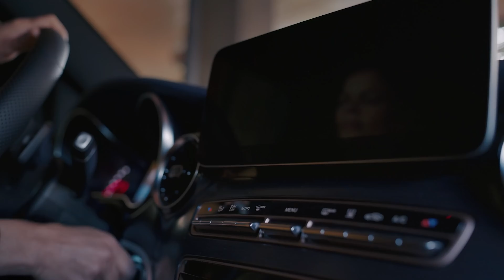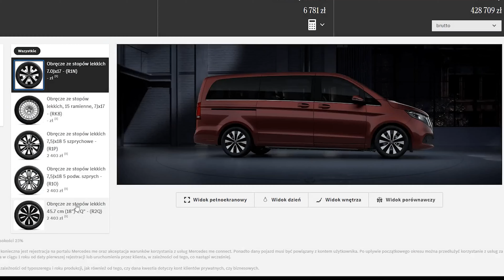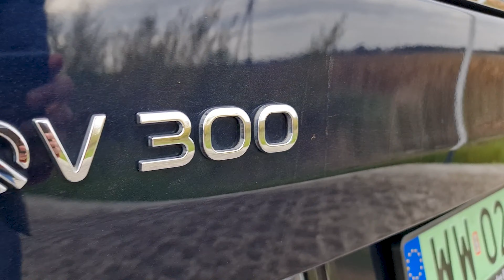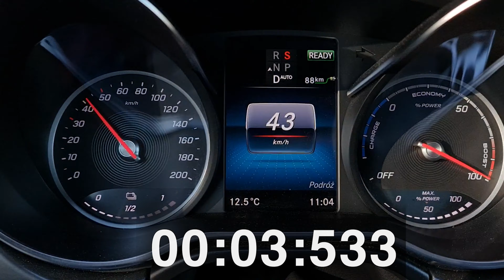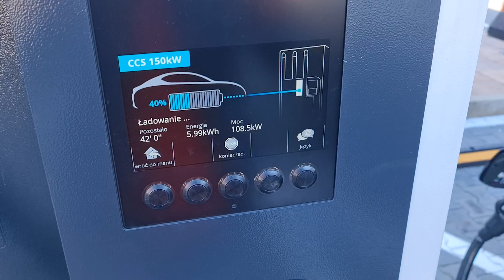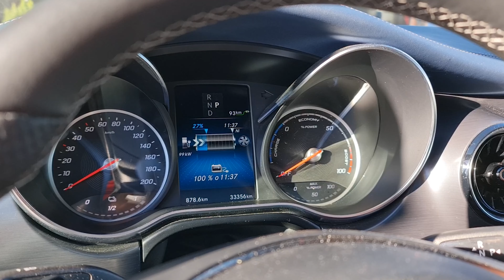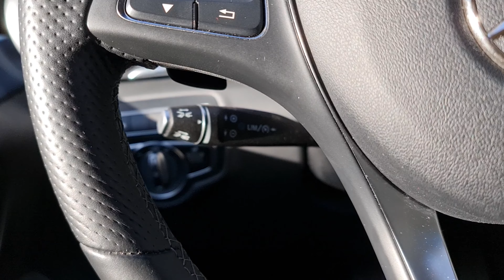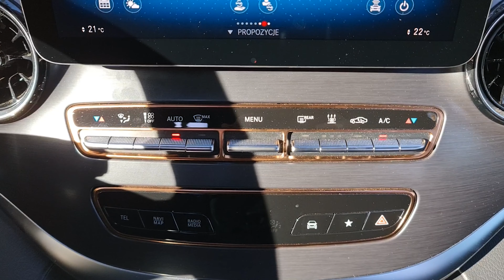Mercedes Benz Klasa V | EQV 300 | Pokonaliśmy 2000 km elektrycznym Vanem dla Vipów!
Duży samochód do wożenia vipów hotelowych po całym świecie został przerobiony na nowoczesny samochód elektryczny. Czy Mercedes Benz EQV był w stanie pokonać taki dystans?
Sprawdzamy jak wygląda w rzeczywistości ta elektryfikacja polskich dróg.

O cały roadtripie możecie najwięcej dowiedzieć z zapisanego story z naszego instagrama

🚙 Samochód testowy to Mercedes Benz V klasa EQV300 Avangard

Samochód do testu dostarczyła @MercedesBenz @MercedesBenzPL
Współpraca @Adam_on_EVs @EVKlubPolska @greenkick.com.pl